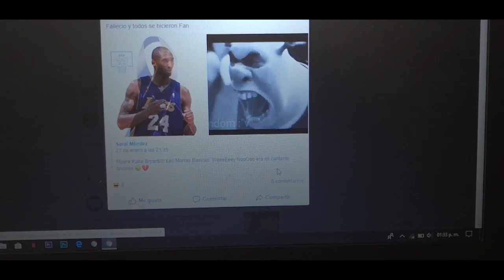Wey nooo 😭👌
Wey nooo 😭👌 y las morras basicas, hoy juntaremos un poco de esto y un poco de aquello y ha salido esto.

➨MI INSTAGRAM!